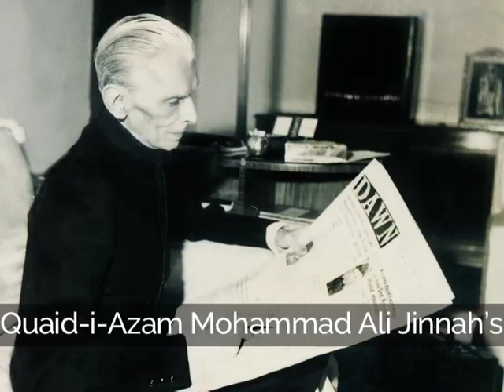The legacy of Mr Jinnah